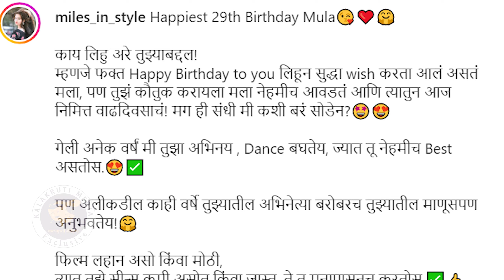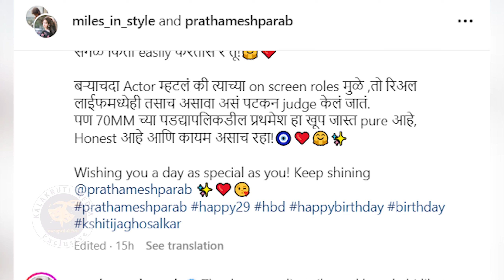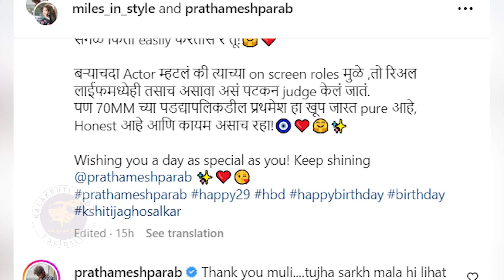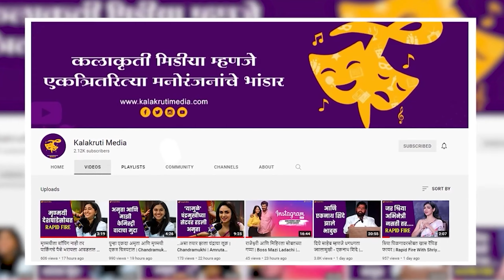प्रथमेश परबच्या वाढदिवशी त्याच्या कथित गर्लफ्रेंडने केली खास पोस्ट | Prathamesh Parab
दिवाळीत प्रथमेशचे अभिनेत्री क्षितिजा घोसाळकरबरोबरचे काही फोटोही व्हायरल झाले होते. आता त्याच्या वाढदिवसानिमित्त क्षितिजाने तिच्या सोशल मीडिया अकाऊंटवरुन प्रथमेशबरोबरचा फोटो शेअर करत खास पोस्ट लिहिली आहे.